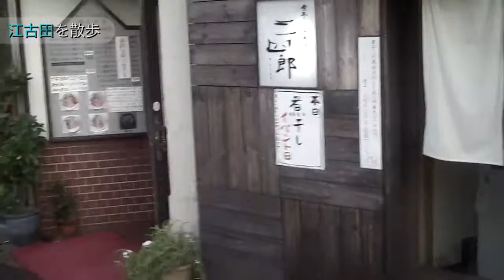J-JAZZ HARDCORE vol.8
皆さま、だいぶお久しぶりです。今回のゲストはベーシストの古木佳祐君です。途中で隠れゲストも登場しますよ！

熊谷ヤスマサOfficial website

古木佳祐ブログ